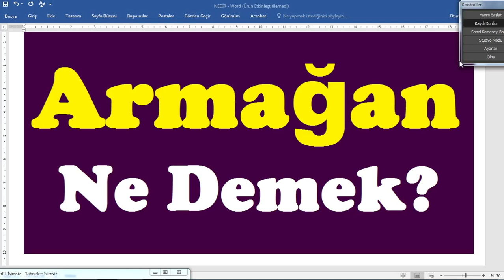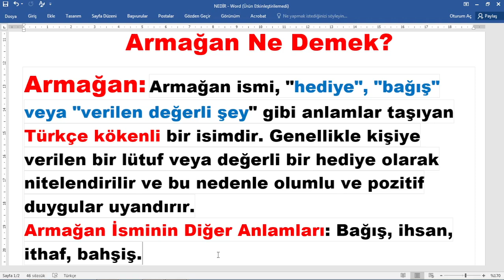Armağan Ne Demek,armağan isminin anlamı,armağan nedir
armağan kelimesinin anlamı merak ediliyor,armağan kelimesi nasıl yazılır,tdk göre armağan ne demektir,armağan kelimesinin açıklaması,
armağan isim anlamı,armağan nedir,en güzel erkek isimleri,
armağan nasıl öldürüldü ,armağan türü,nasıl yazılır,TDK göre anlamı,sözlük anlamı,
,armağan kelimesi anlamı nedir,armağan kökeni, @egitimhaneyoutube  ,
Armağan Ne Demek?
Armağan: Armağan ismi, "hediye", "bağış" veya "verilen değerli şey" gibi anlamlar taşıyan Türkçe kökenli bir isimdir. Genellikle kişiye verilen bir lütuf veya değerli bir hediye olarak nitelendirilir ve bu nedenle olumlu ve pozitif duygular uyandırır.
Armağan İsminin Diğer Anlamları: Bağış, ihsan, ithaf, bahşiş.